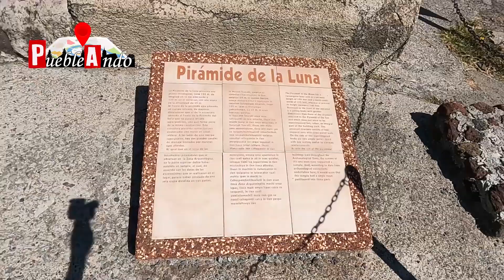🌙 En la Pirámide de la Luna se hacían los sacrificios en Teotihuacán 🌙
🚨 ¡Atención Puebleros! En este video revelo un intento de estafa que viví en las majestuosas Pirámides de Teotihuacán. 😱 Aprende cómo evitar ser engañado y proteger tu experiencia. ¡No te pierdas esta importante advertencia!